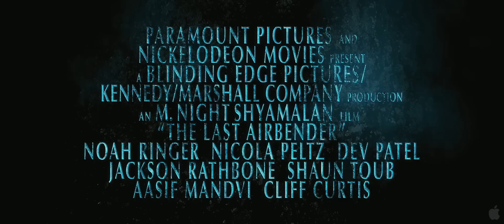The Last Airbender - Trailer 1 [1080p]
The story follows the adventures of Aang, a ten year old successor to a long line of Avatars, who must put his childhood ways aside and stop the Fire Nation from enslaving the Water, Earth and Air nations.